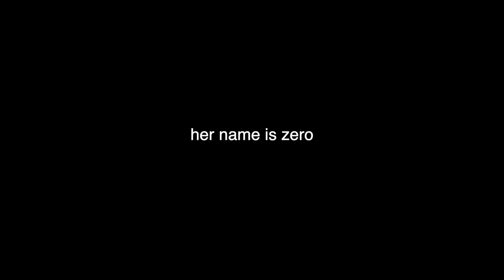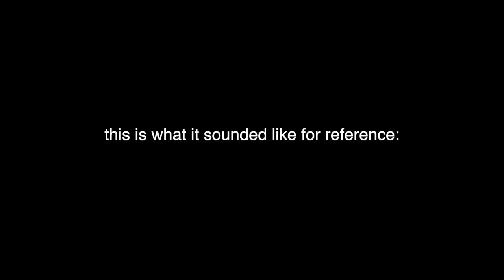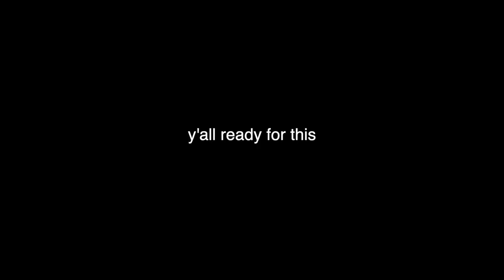high school memories & gingerbread decorating